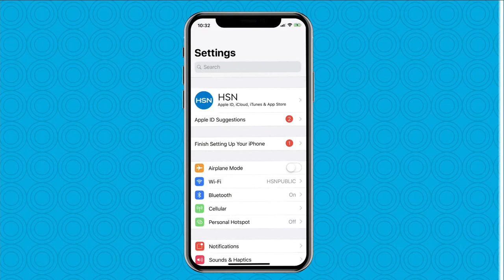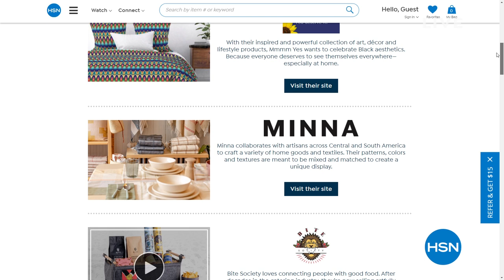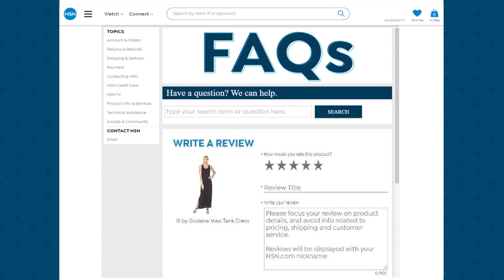HSN | Gabor Wigs 06.15.2021 - 08 PM